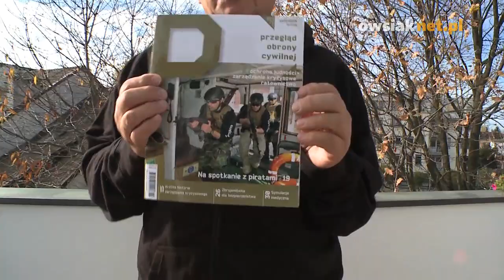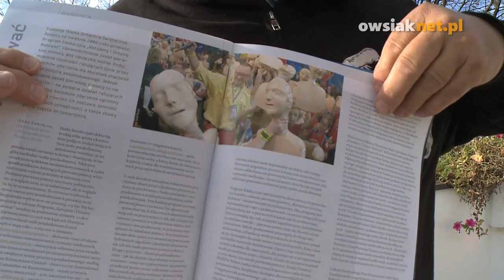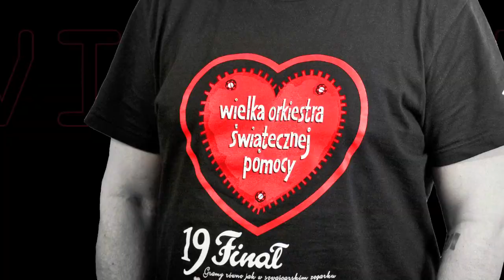Tadeusz Mazowiecki - jaki był na Przystanku Woodstock?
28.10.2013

Jurek wspomina Tadeusza Mazowieckiego na Przystanku Woodstock. Będzie też wiele informacji dotyczących bieżących wydarzeń w Fundacji.